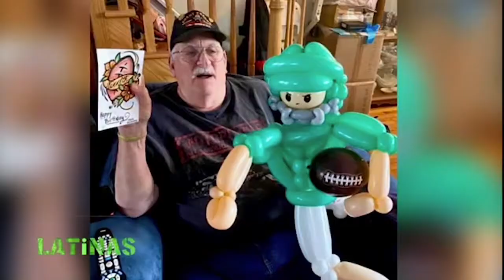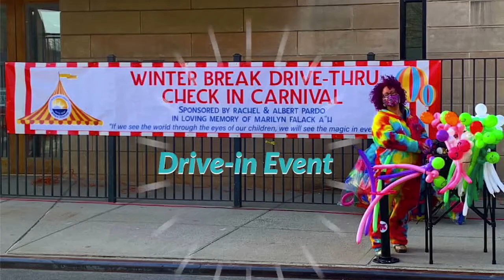Life on Rainbow With Omar Olusion & Art by Lavinia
This is what a day in the lifeonrainbow looks like with Magician Omar Olusion & Artist Lavinia a husband and wife team of professional family entertainers. From face painting and balloon twisting to magic shows and dance parties. We even host Paint parties with compact D.J. services.